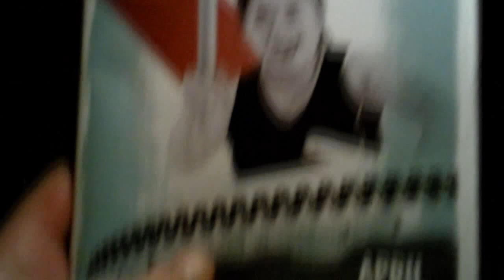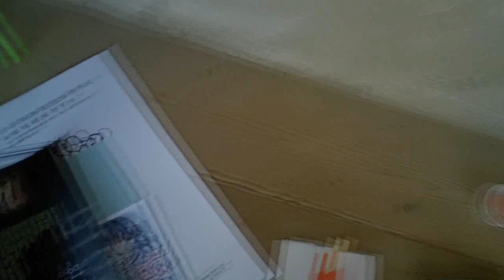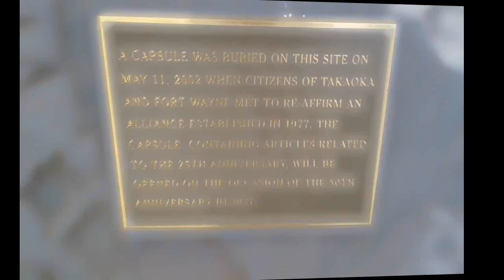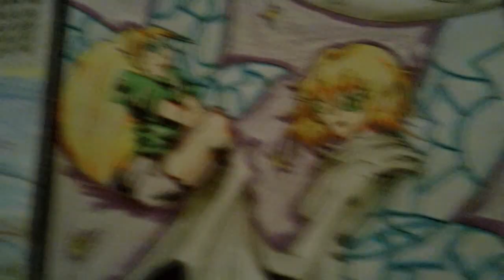Cherry Blossom Festival ★2010 Vlog★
Ok I go to the Cherry Blossom Festival in Fort Wayne Indiana, draw me some artwork, eat some cool Japanese food, find a cool epic tree, and watch a anime cosplay show.